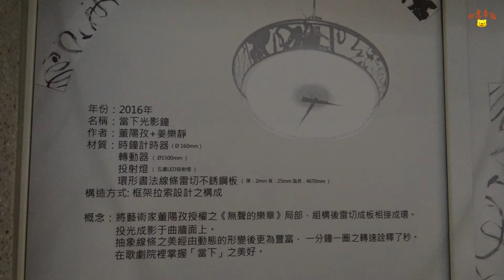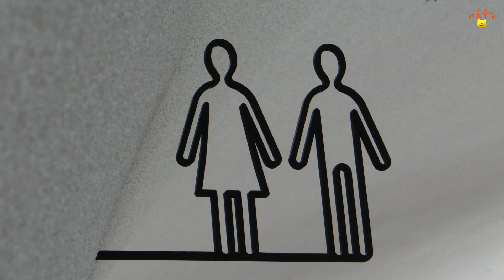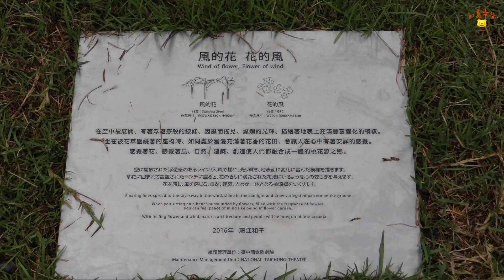臺中國家歌劇院 National Taichung Theater - 相片篇 【2016 08 28 】